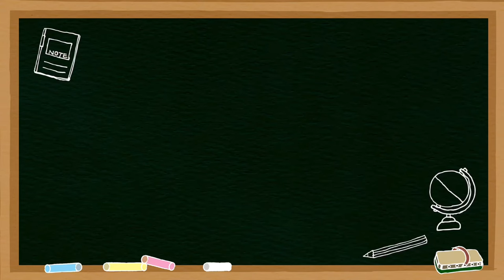Post vaccine complication | Prevention and Treatment | Post vaccine Hematoma | Vaccine site abscess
many a times parents come with post vaccination complications like
swelling, fever and pain at vaccination site, Hematoma at vaccination site,
even infection and abscess formation can be occur at vaccination site

In this video i have try to explained possible causes of post vaccination complications
and how you can prevent this complication
and what will be the possible treatment for complications

आप मुझे फॉलो करसकते हे

I am Dr Manhar Goswami Pediatrician
I  made this channel for Charity purpose only and for Education about common child problems
my intention is to give best proper guidance and authentic information

नमस्कार दोस्तो
मेरा नाम डॉ मनहर गोस्वामी हे और मे एक बच्चो का डॉक्टर हु
इस चैनल के माध्यम से मे आप तक जुड सकता हु फिर चाहे आप दुनिया मे कही भी क्यों ना हो ?
मे हमेशा बच्चो के स्वास्थ के सम्बंधित वीडियो बनके आप तक पहुचाता रहुगा

इस चैनल से होने वाली कमाई का इस्तेमाल होता हे गरीब बच्चो की दवाई और इलाज के लिये
आप भी अपना सहयोग दे सकते हे इस चैनल को ज्यादा से ज्यादा लोगो तक शेर करके

Product promotion
Branding

My recommendation of using baby products

Feeding bootless and accessories
Breast pumps manual and electrics
Breastfeeding support and accessories
Maternity bras and pads
Nipple shield
Bootless satirizers
Baby diapers and wipes
Newburn baby gift packs
Baby oil and massage oil
Baby bathing and soap and accessories
Nursery bedding

My personal used Items for making videos and editing

My phone
Camera I use
Light I use
Microphone I sue
Stand I use
green screen
Green screen stand

Mums & Bums earns money from this storefront you did not have to pay extra.

if you have any query or inquiry you can write to me through email